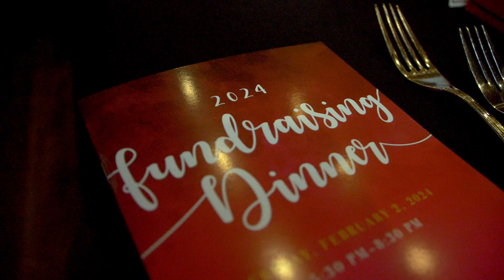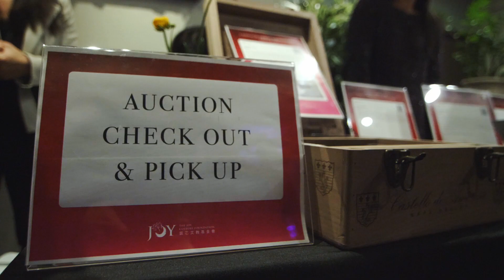2024 TJCF Fundraising Dinner